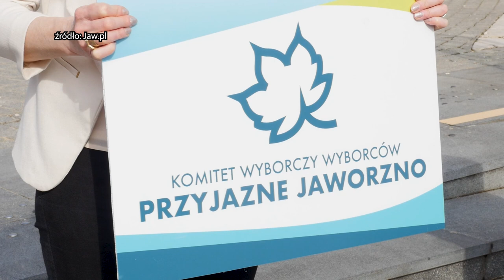Przybywa kandydatów na prezydentów miast 27.02.2024